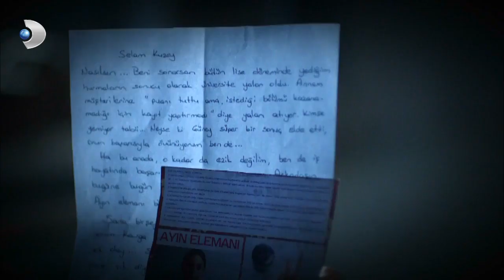غوناي يريد الدعم | الشمال والجنوب الحلقة 10